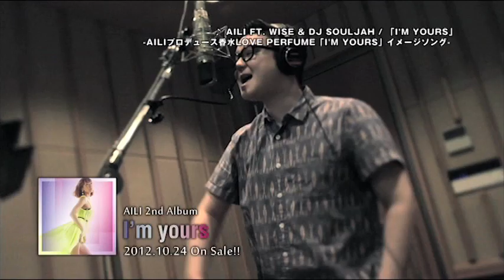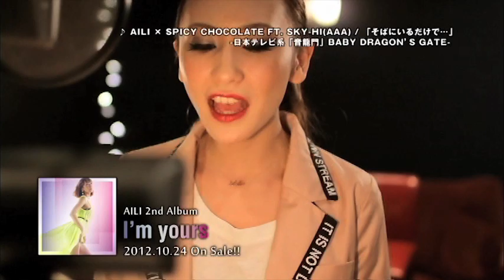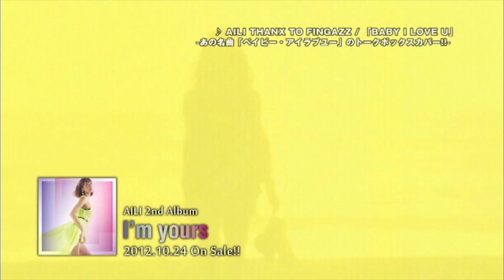AILI / 2nd ALBUM「I'm yours」紹介映像 2012.10.24 On Sale!!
10/24 AILI 2nd ALBUM「I'm yours」発売!!
10/24 iTunes / 着うたフル配信スタート!!

数々の大型アーティストへの作品提供等でも活躍する、作詞 / 作曲 / 編曲 / トラックメイクまですべてをマルチに手掛ける女性 No.1 プロデューサー / シンガーソングライター「AILI」。 待望のニューアルバムは、豪華参加アーティストや超意外なカバーに彩られた、音楽性とポピュラリティーをオリジナルな究極のバランスで両立させた「クオリティポップ」を象徴する豪華盤!!!

★豪華コラボアーティスト★
DJ SOULJAH, WISE, SPICY CHOCOLATE, SKY-HI(AAA), Fingazz, DJ KAORI,ICONIQ, DJ REFLEX (POWER106)? ※収録曲順

★収録曲★
【CD】
01. I'm yours / AILI × DJ SOULJAH ft. WISE
-AILIプロデュース香水Love Perfume「I'm yours」イメージソング-
-日本テレビ系「ハッピーMusic」POWER PLAY-
02. そばにいるだけで... / AILI × SPICY CHOCOLATE ft. SKY-HI(AAA)
-日本テレビ系「音龍門」Baby Dragon' s Gate-
03. My Girl
04. Interlude -I'm not a machine-
-「JSDA DANCE CUP」TVCMソング-
05. Only you
-「avex Dance Master」CMイメージソング-
06. 言葉にできないLove song -self cover ver.-
07. it's over
08. Baby I love U / AILI thanx to Fingazz
-あの名曲「ベイビー・アイラブユー」のトークボックスカバー!!-
09. Outroduction -I'll be there-

-Bonus Track-
10.? Miss You -POWER106 remix- / AILI × DJ KAORI ft. ICONIQ
-L.A. No.1ラジオステーションの看板DJ REFLEXによる最先端REMIX!!-

【DVD】
01. そばにいるだけで... / AILI × SPICY CHOCOLATE ft. SKY-HI(AAA) -Music Video-
02. Baby I love U / AILI thanx to Fingazz -Music Video-
03. そばにいるだけで... / AILI × SPICY CHOCOLATE ft. SKY-HI(AAA)-
～ Los Angeles -Special Offshot Movie-